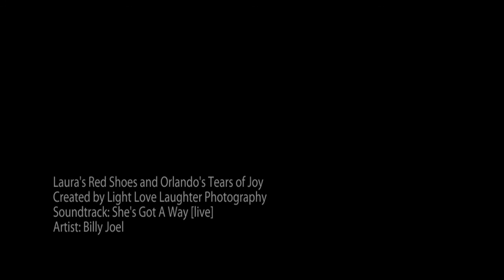Laura's Red Shoes and Orlando's Tears of Joy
Their wedding day.